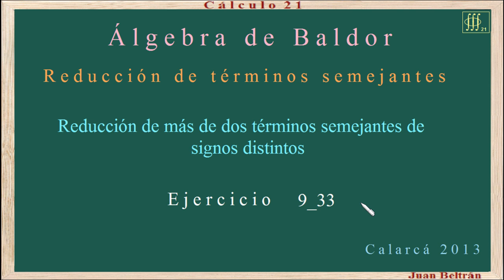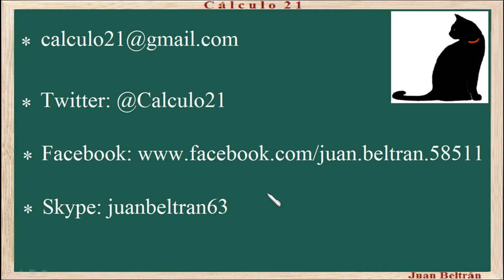Reducción de más de dos términos semejantes de signos distintos. Baldor 9: 33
Reducción de más de dos términos semejantes de signos distintos